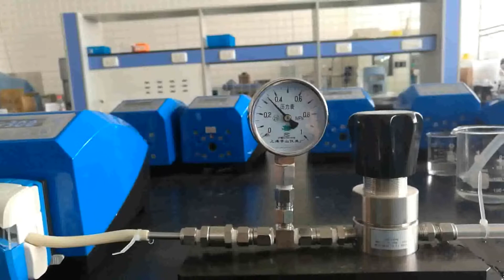G300-1J Peristaltic Pump Running at 300 rpm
This is useful video to show user that peristaltic pump G300-1J running at 300 rpm under 3 bars back pressure.